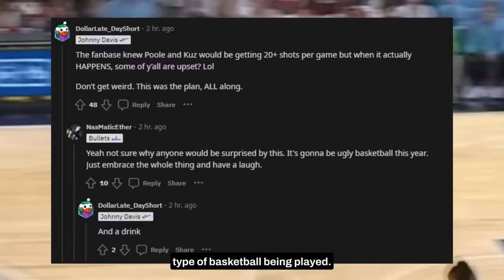Jordan Poole Is a Basketball Menace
Jordan Poole after getting traded from Golden State Warriors to Washington Wizards still proceeds to be a complete basketball menace on the NBA court.